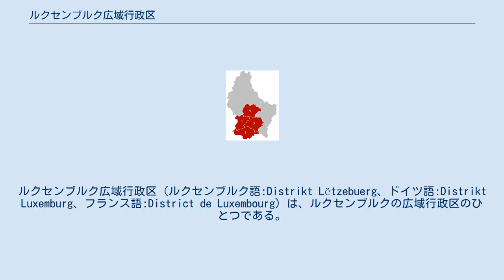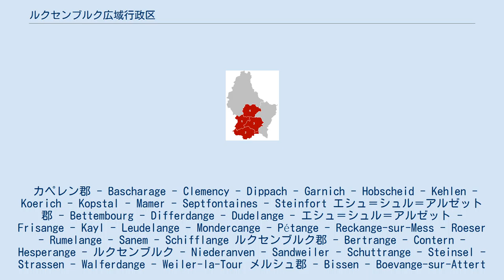ルクセンブルク広域行政区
ルクセンブルク広域行政区（ルクセンブルク語:Distrikt Lëtzebuerg、ドイツ語:Distrikt Luxemburg、フランス語:District de Luxembourg）は、ルクセンブルクの広域行政区のひとつである。
4つの郡と47の基礎自治体からなる。